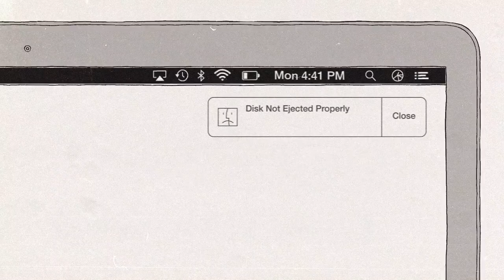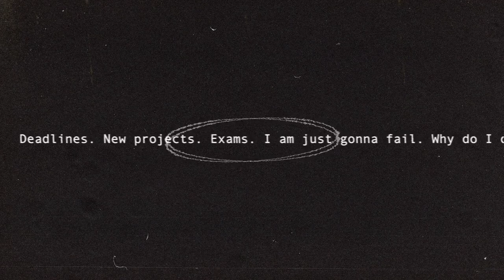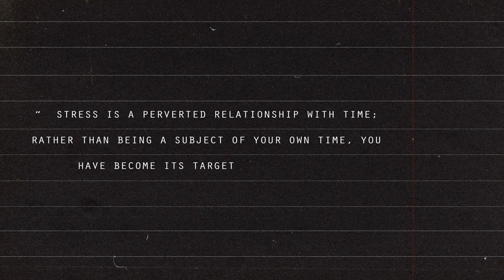Disappeared Completely - Intro 1.2 (animation)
Last year, we were contacted from Britain for some project. Animators Olena Kalinina and Karina Alimova offered to create an animated clip for our "Intro 1.2" and we agreed without hesitation!
Olena and Karina, graduates of the Cambridge Faculty of Illustration and Animation (Anglia Ruskin University, BA Illustration and Animation).

Olena says: "Walking around the city, I noticed how the city 'noise' broke into our everyday life. It occurred to me to visualize such noise, and as a musical accompaniment, use the track "Intro 1.2" from Disappeared Completely.

I decided to work with a friend to keep different thoughts in mind. That's how the 7-month story began.
I wanted to create a story, that I could ask myself: "Why is everything so messed up? Every day the same thing. Again and again. Again and again. I am just gonna fail..."
The main message of our work, we chose the statement of the Irish writer John O'Donoghue: "Stress is a perverted relationship with time; rather than being a subject of your own time, you have become its target and victim."
Time is an opportunity and a limitation. However, usually, people build unhealthy relationships with it and don't notice it because it's okay. It's okay: to drive ourselves into deadlines and schedules, to feel our worthlessness if we don't have time for something or when we don't have enough internal resources. This is not ok.
Time, wait! Where are you in a hurry?
The main character is a modern man with a problem of loss of balance. Dissolved - he dissolves into a routine, gets stuck in patterns, begins to copy in their thoughts.
Visually: it turned out something like a "stream of consciousness" - we mixed reality and the world of the protagonist. How would he feel here? The combination of sound effects, textures, distortions and glitches, monologue, collages, sensitive rhythm is just about that."